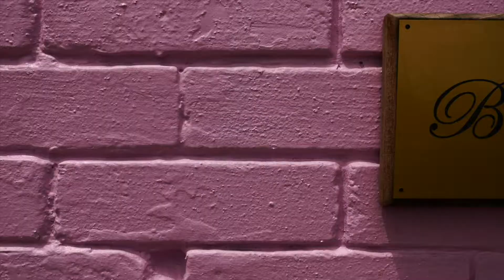BON TON BOIL HOUSE ATLANTA | ASIAN CREOLE!!!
Did someone say ASIAN CREOLE in ATLANTA?!

Meet our homies at Bon Ton Boil House!

ps. we want to hear from YOU so let us know where you want us to go next!